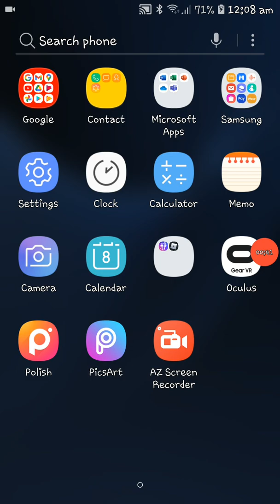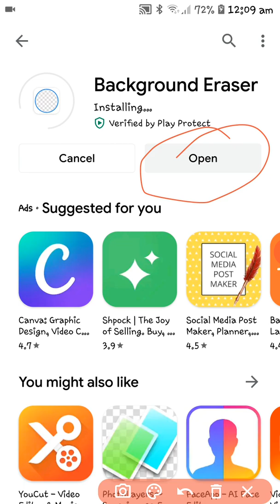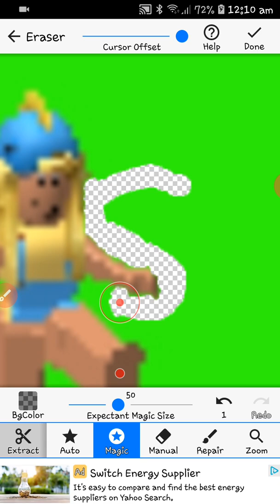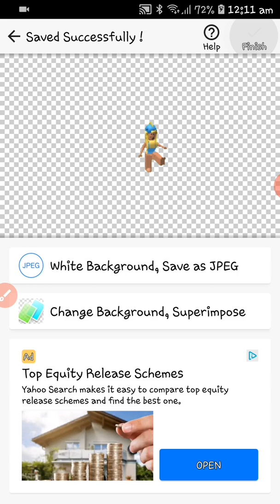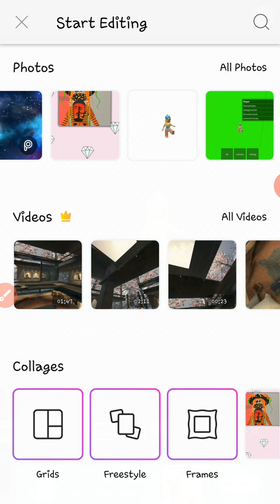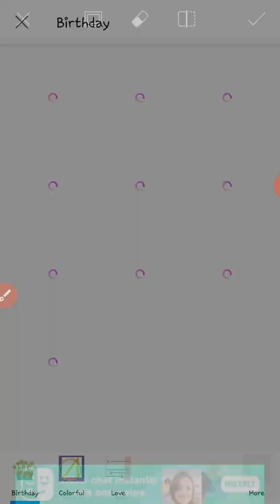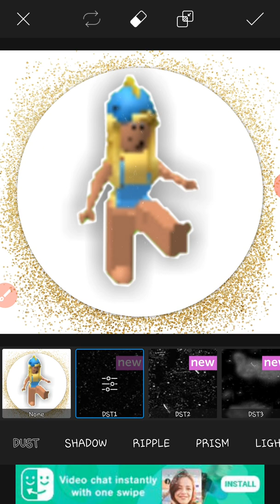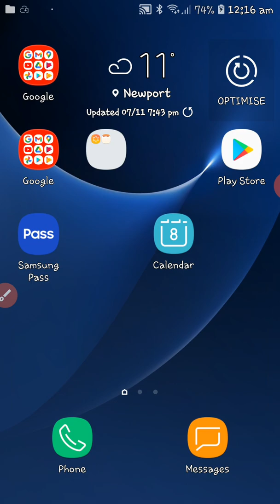how I edit pictures on picsart